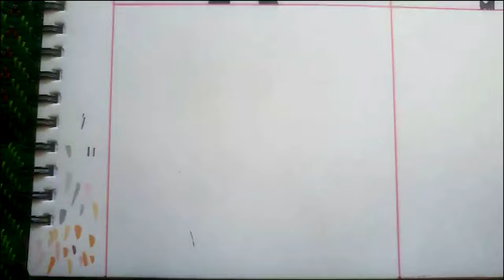Mobile Legends Hero Skin Lesley and Zilong | Draw by Art Magic Show Drawing #0030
❤️Thank you for your support, subscription share and likes. It really motivates me to make my videos better and better.
😊I read your kind comments and I'm very happy when you enjoy what I do.
Tell me what you would like to see in the next videos 👇
Have fun and joy my friends.
Love you all.❤️
In my channel I will upload video about
- Drawer Art
- Painting Art
- Dancer Art
- Other Art Types
We are Friend forever in YouTube Society !!!
Good​​ Lucky
115.Draw By Art Magic Show  | Drawing Monsters - ALL NEW BOSSES : Garten Of Banban 4 #0022